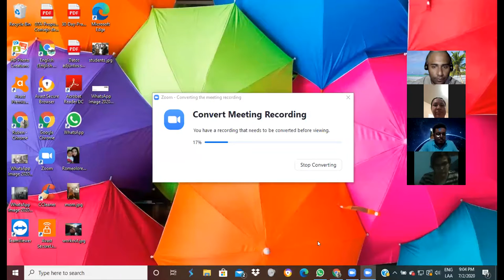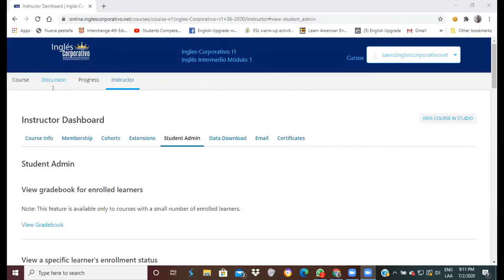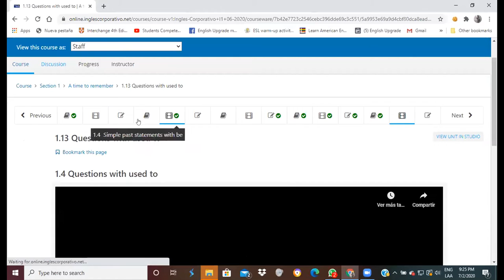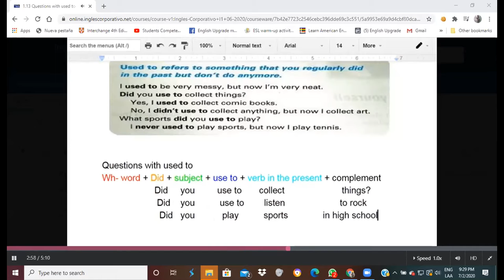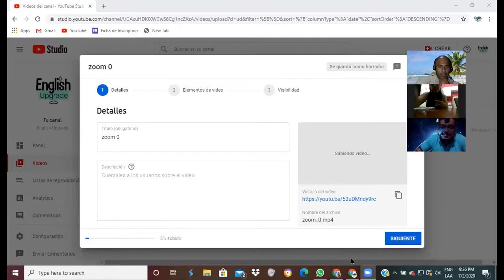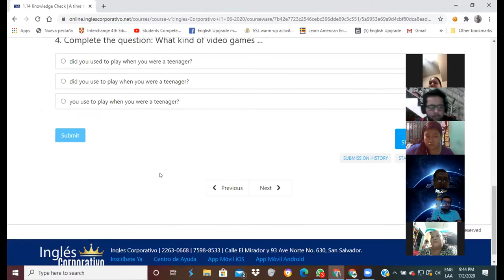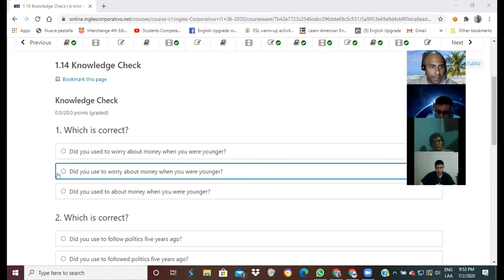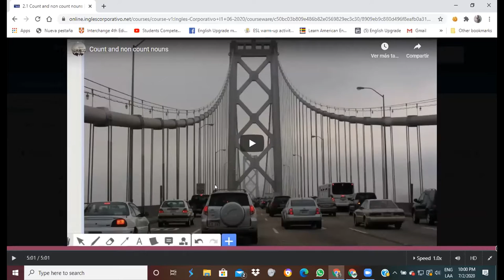Ingles Corporativo-Used to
Build English conversational skills with the phrase “used to,” which you can use to describe your childhood or past. By the end of this class, you will be able to form questions, statements, negatives, and short answers with "used to." Learn English phrases like “What sports did you use to play when you were a kid?”, “Did you use to collect things when you were a child?,” and “What did you use to do for fun when you were a kid?”